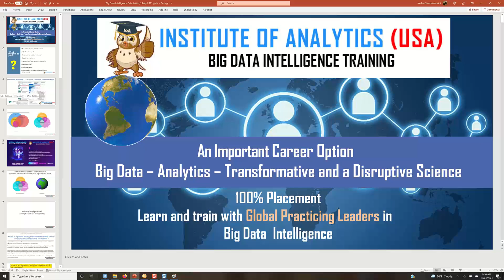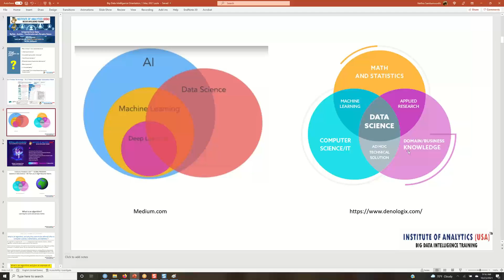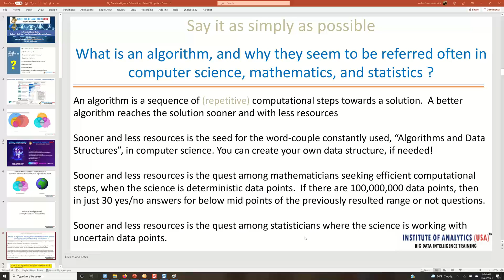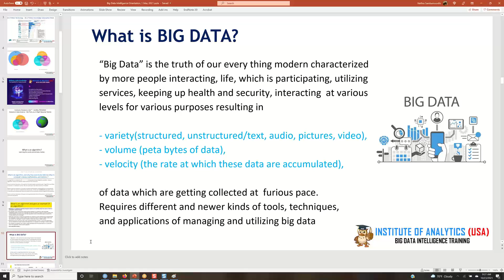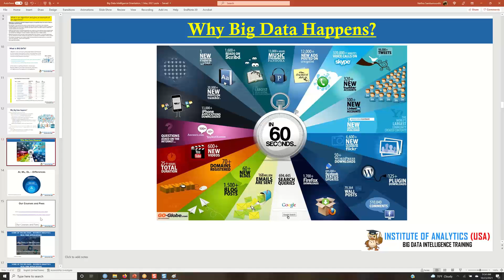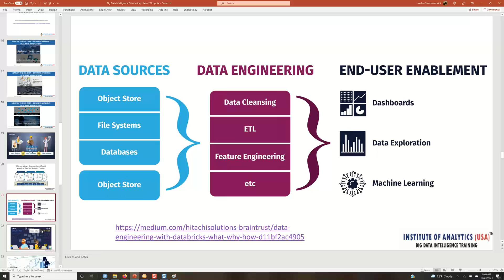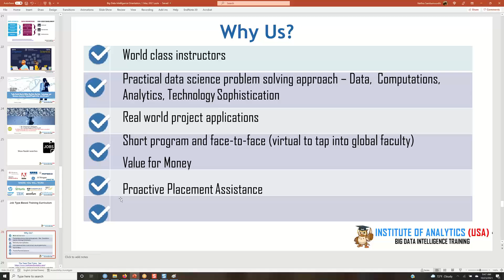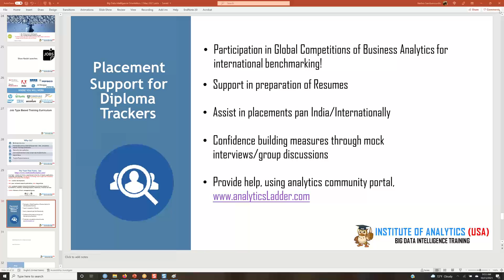2021 10 23 09 09 Institute of Analytics USA TM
Here is a promise!! [ HAPPENING NOW]

I can assure you that the probability of getting your job is 1 in an exciting area that gives a lot of job satisfaction. Placement 100%, if you follow my guidelines in getting your training the way I recommend and teach you.

I mean it 100%.

Join me for an exploration ... here is the link...